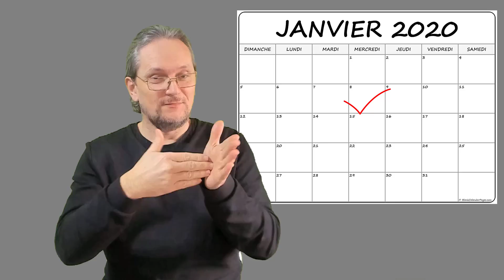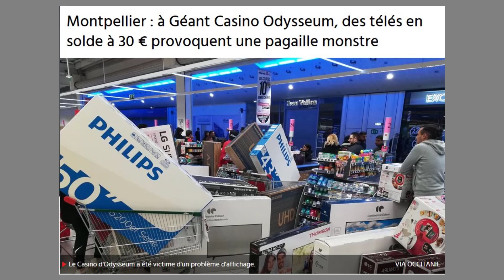World news : 758